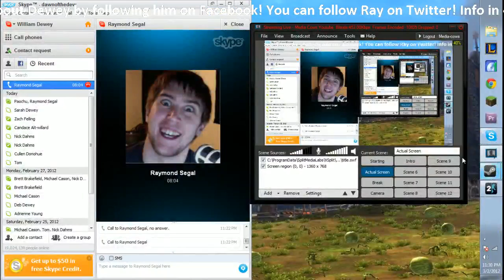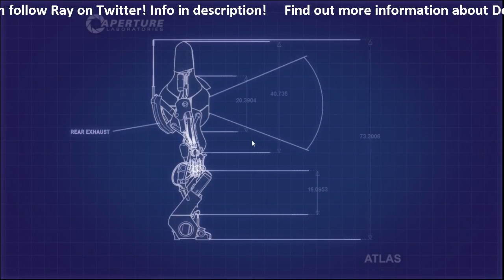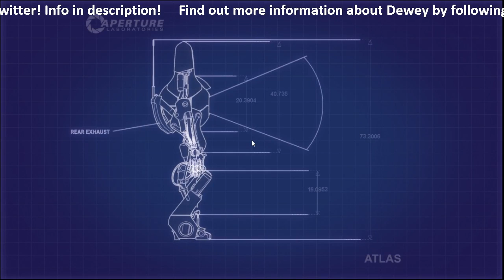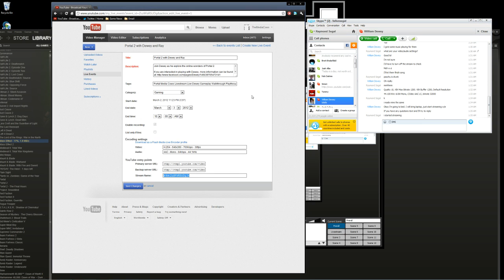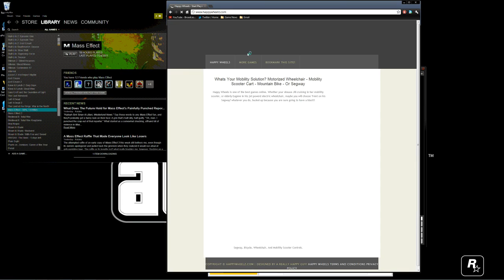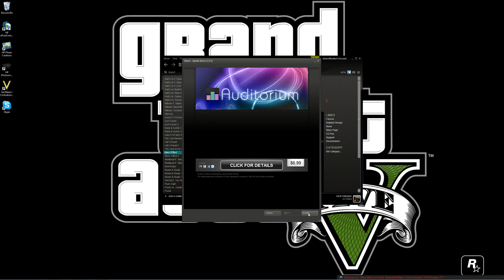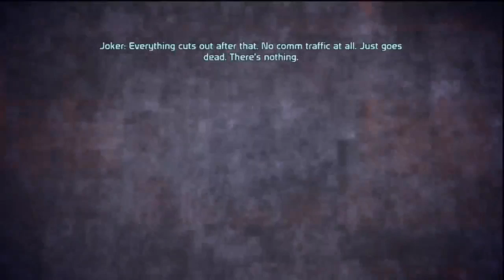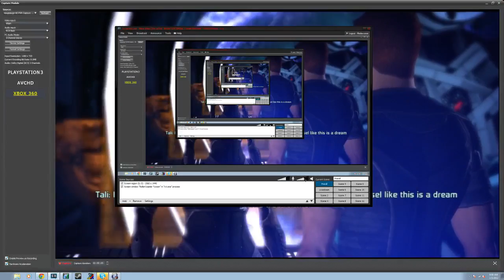Portal 2 With Dewey & Ray + Mass Effect With Ray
Join Ray as he explore the online wonders of Mass Effect.